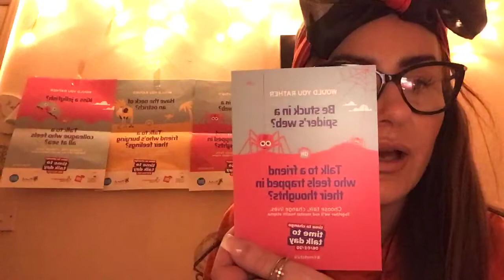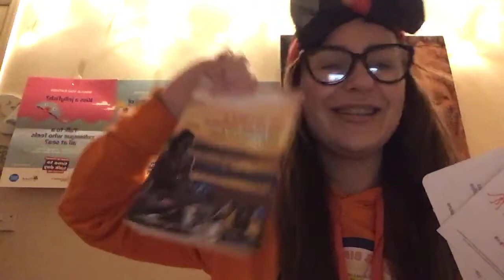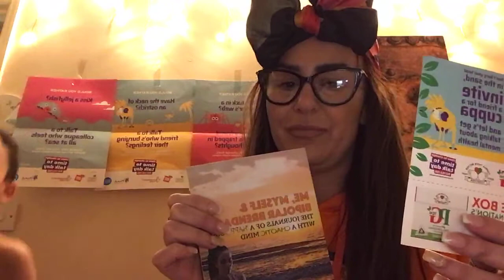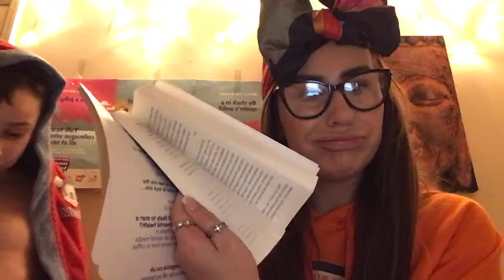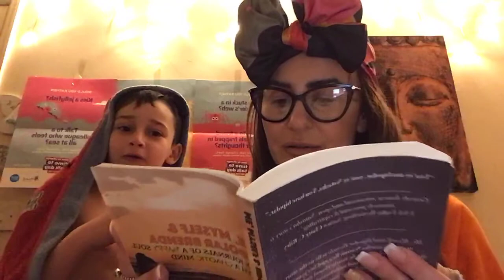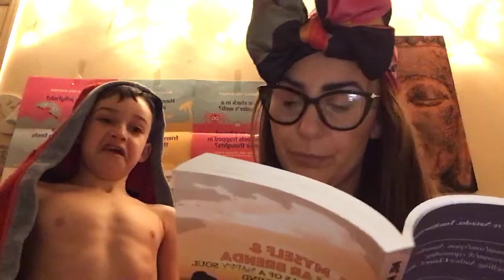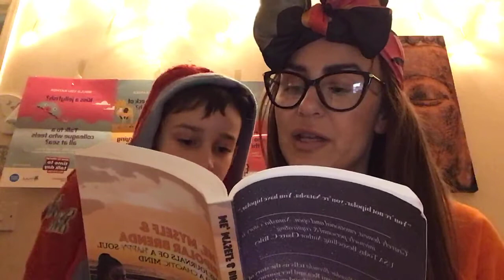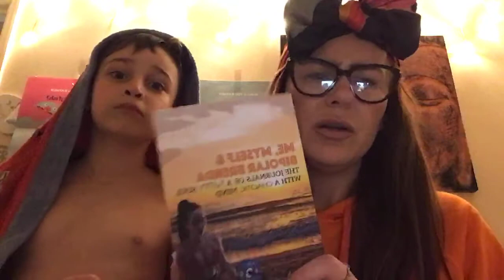timetotalkday timetochange timetotalkday2020 endthestigma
Time to talk day 6/02/2020 me,myself and bipolar Brenda media camping for timetochange for timetotalkday